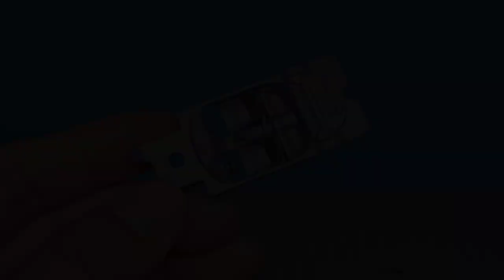custom hot wheels mazda rx 7 need for speed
mazda rx7
opening doors and hood
3d printed engine scratch build details
3d printed seats sr=cratch build seat belt using masking tape and paints
hand made side mirror using gunpla runner and kantal wire
rubber tires wheels
white toner water slide declas
1.5mm ferrules for exhaust pipe

paints
surfacer grey by samurai paints
red by zurc paints
clear gloss top coat by zurc paints